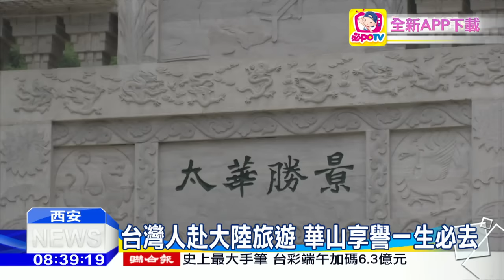20160526中天新聞 台灣人赴大陸旅遊 華山享譽一生必去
根據中國國家旅遊局統計，台灣民眾每年，赴中國大陸旅遊人數，超過400萬人次，遊客最愛的，不外乎是大陸的，歷史遺跡，奇山異水，像是陝西省的華山，還被譽為是，一生一定要去一次的，旅遊景點。